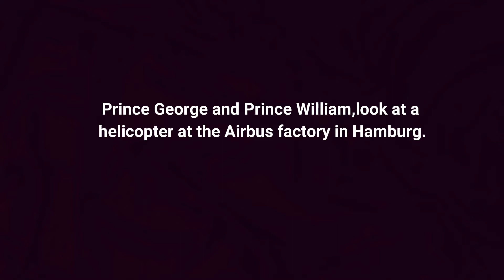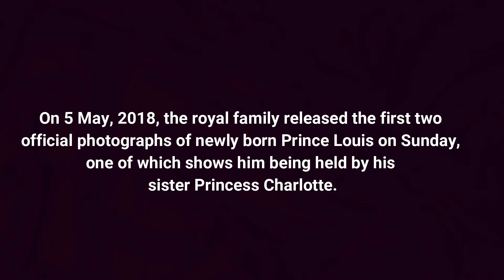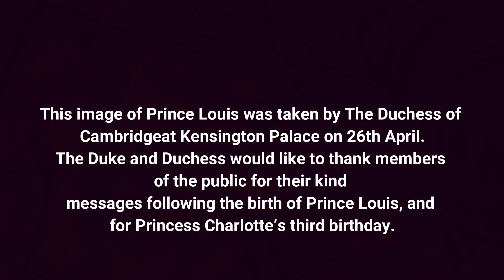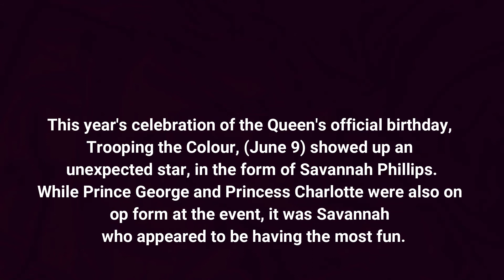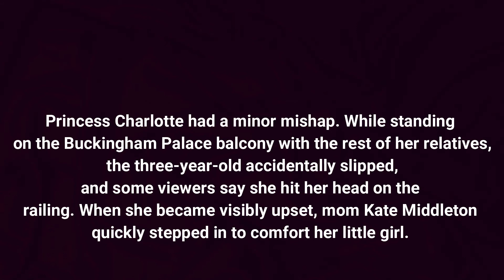George, Charlotte and Louis (The Cambridge Family) Part 3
Third part of the adorable Cambridge Family with the new member: Prince Louis Arthur Charles, the little brother of George and Charlotte.

1st song: Remember me - Miguel feat. Natalia Lafourcade | Piano Cover
2nd song: Days In The Sun (Piano & String Version) - Beauty and the Beast - by Sam Yung